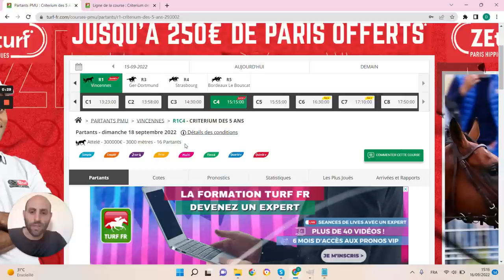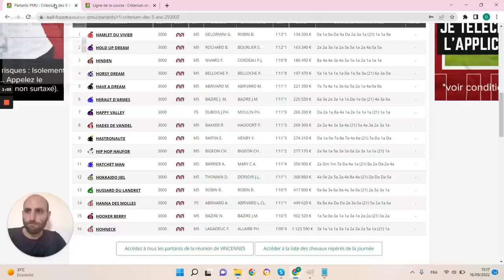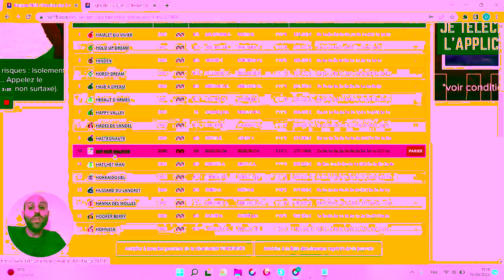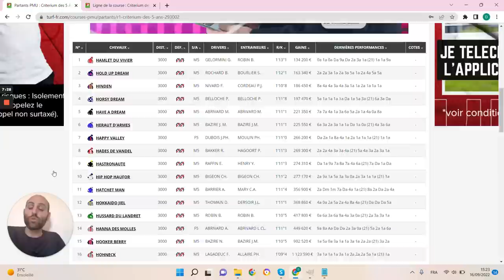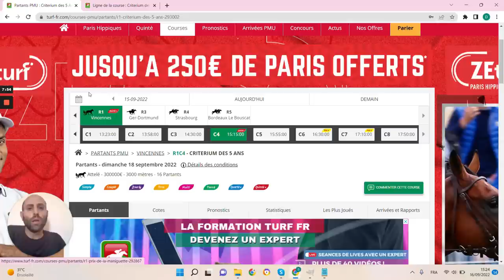PRONOSTICS PMU GRATUIT DE LA MINUTE QUINTE+ DU JOUR DIMANCHE 18 SEPTEMBRE 2022 #293002